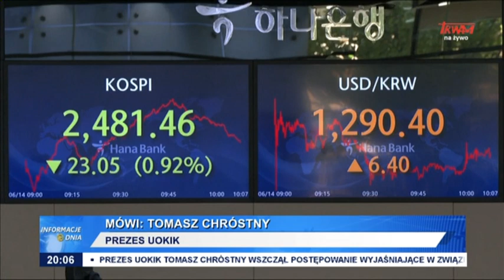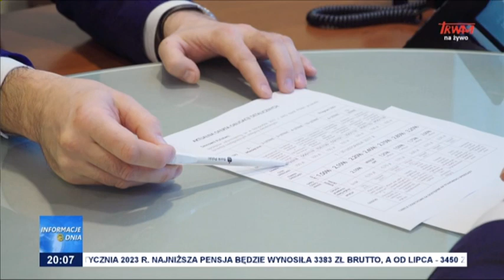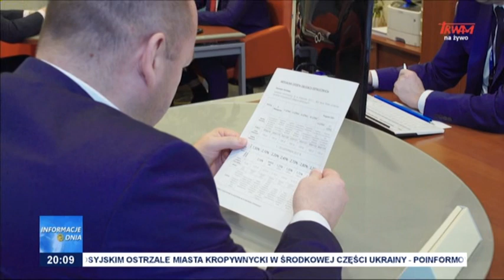Od jutra wnioski o wakacje kredytowe